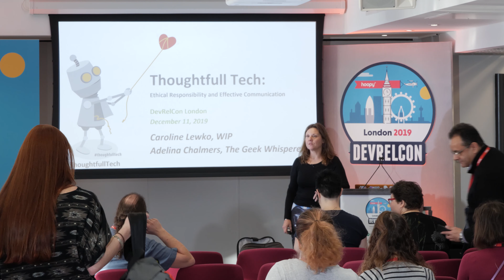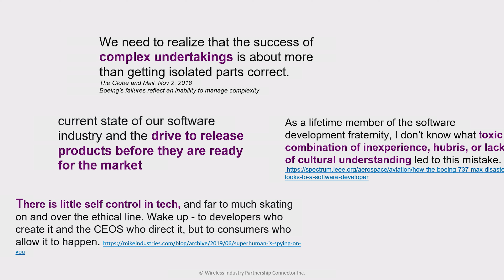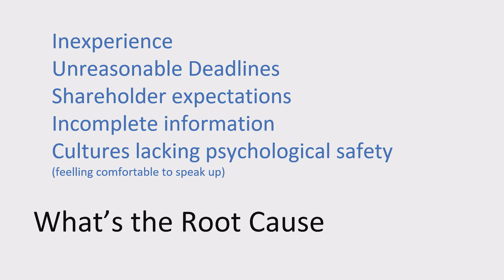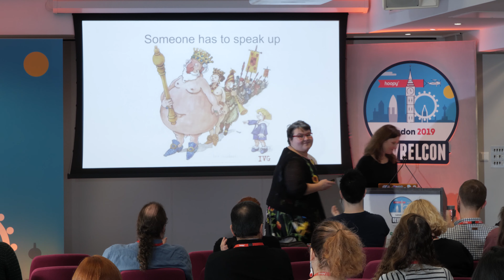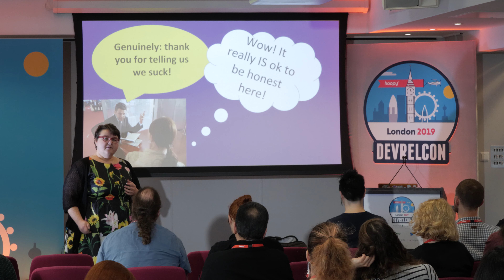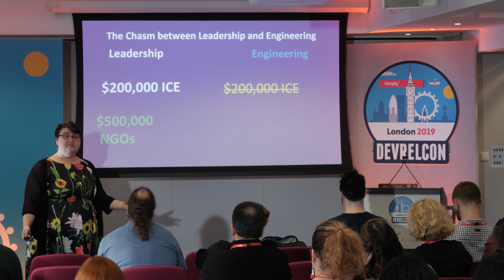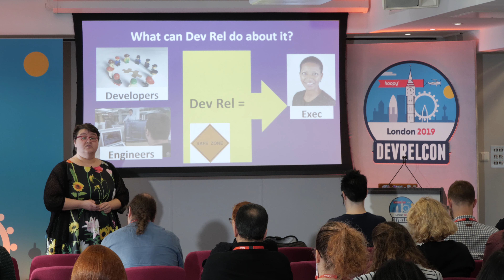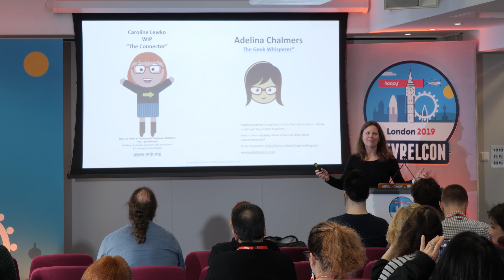Thoughtful tech: How far does your ethical responsibility stretch for the tech your devs create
In this session from DevRelCon London Caroline Lewko dicsusses setting values and culture in organizations, and Adelina Chalmers will provide practical examples of how developers can influence upstream.